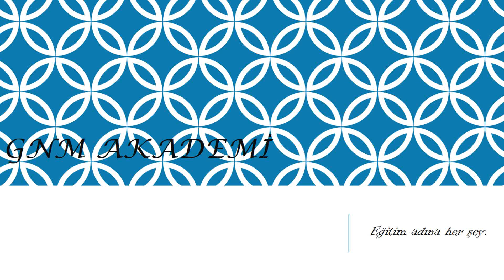7.Sınıf İngilizce 10.Ünite Kelimeler (Planets)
Her ünitede 20 anahtar kelime bulunmaktadır.

Tıkla, izle, öğren...